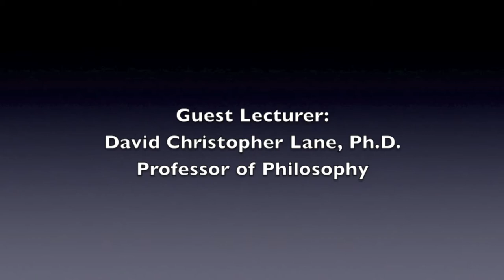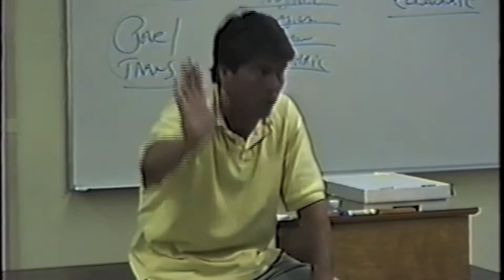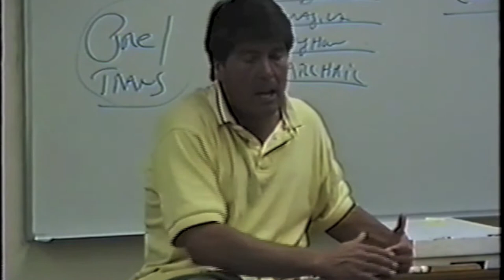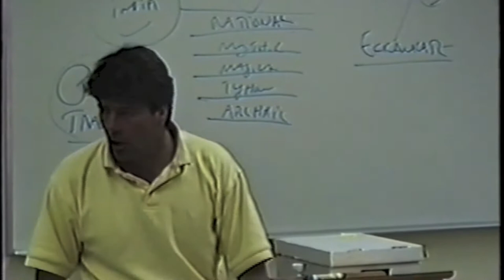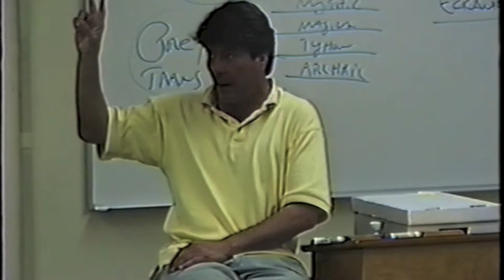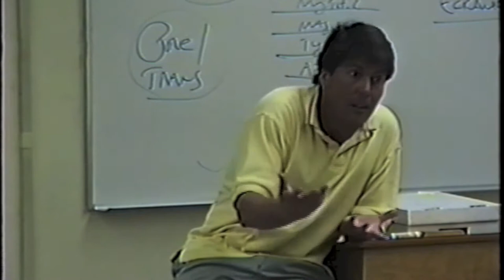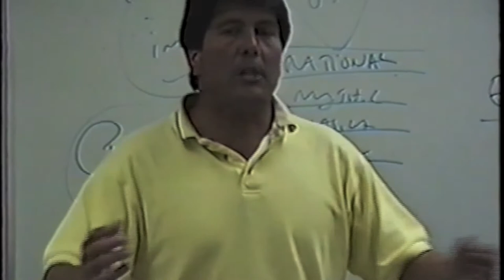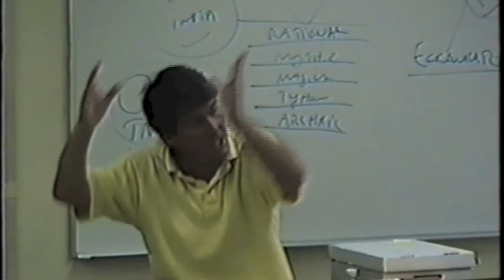Exposing Cults, Part Five / Special Lecture at CSUF by David Christopher Lane, Ph.D.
Focuses on John Roger Hinkins, MSIA, Sathya Sai Baba, and other cult related issues.